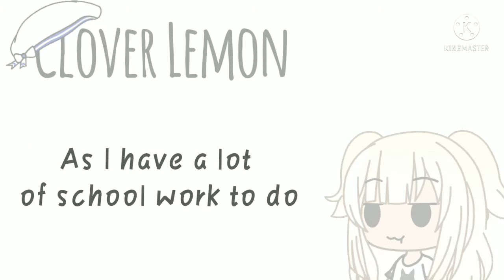Some announsments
♡Clover'sNotes♡

Time taken:
5 minutes

Apps used:
Kinemaster
Ibispaint
Gacha Life

40

Quote:
Never give up when you fall

Your skin is not paper, don't cut it, just be yourself. Have a good day or night wherever you are, bye! 👋

~ Clover Lemon ~